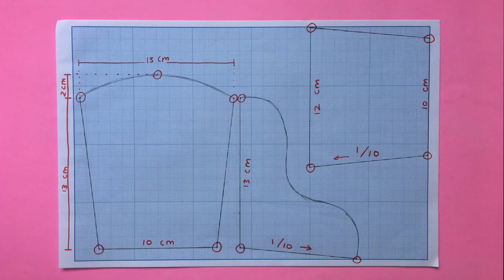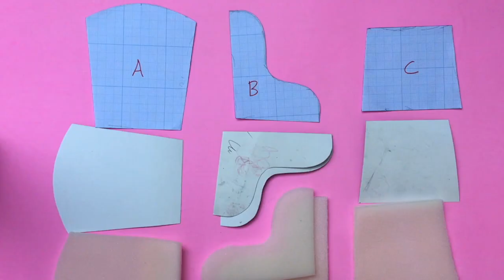DIY Barbie Armchair || Cara Membuat Kursi Barbie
This is the longest video I've ever made. It's not too difficult to make this Barbie armchair. It's just taking time and patience. But I'm very happy with the result. Yeay, new furniture for your Barbie house !